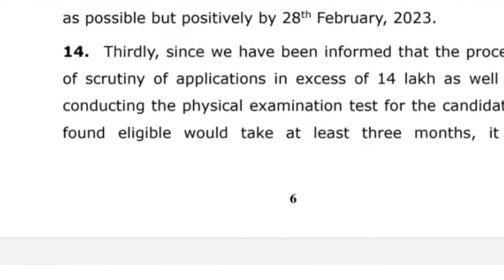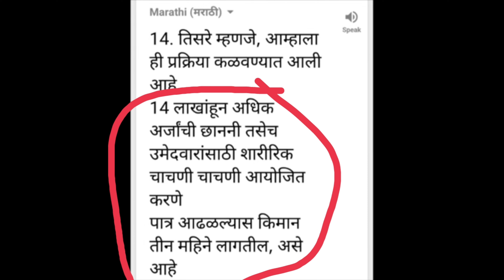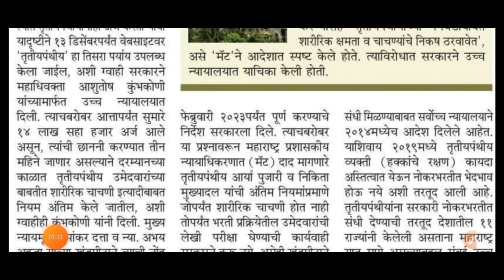police bharti Big update 2022| पोलीस भरती मोठी बातमी|police bharti new update|police bharti news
पोलीस भरती न्यूज
पोलीस भरती update
Police bharti date
पोलीस भरती न्यूज 2022